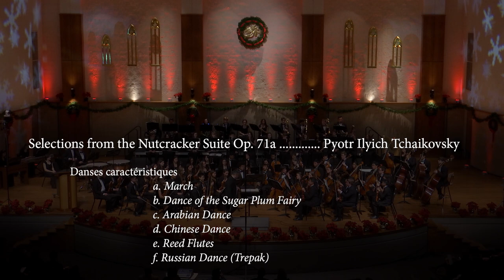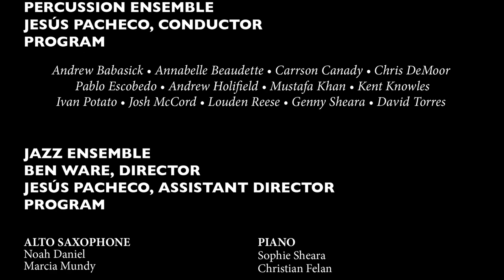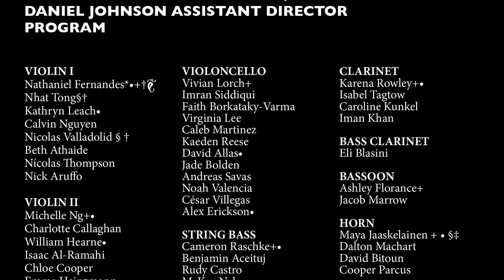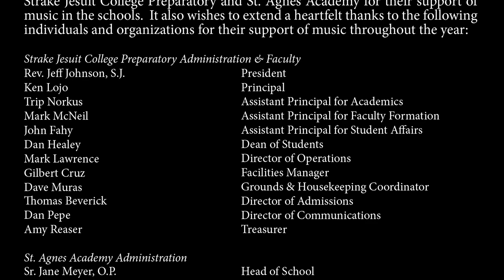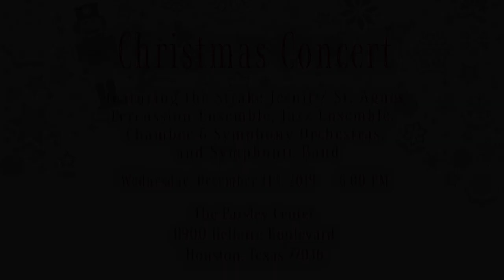Strake Jesuit Christmas Concert 2019